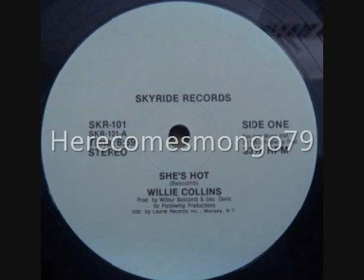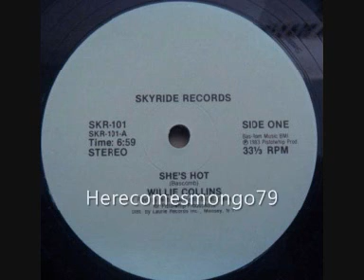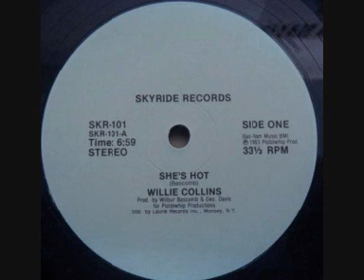Boogie Down - Willie Collins - She's Hot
Willie Collins - She's Hot - 1983